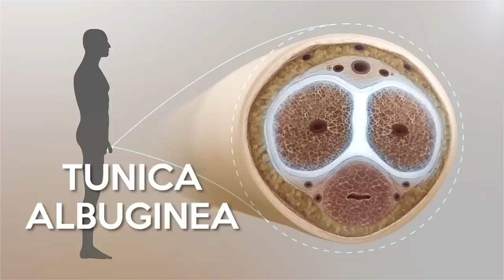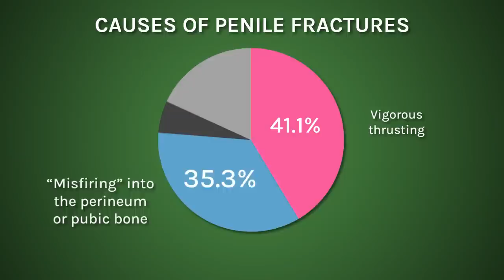Can a Penis Break?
What happens when a penis breaks? And how do you deal with it?

00:00 Intro
00:18 Can a penis break?
01:22 How a penile fracture happens
03:54 When to see a doctor
05:28 Risk factors for penile fractures

Delaying Surgical Treatment of Penile Fracture Results in Poor Functional Outcomes
Sexual complications of penile fracture in men who have sex with men